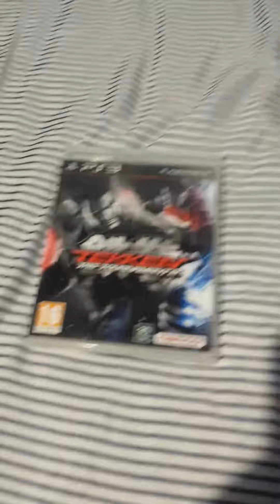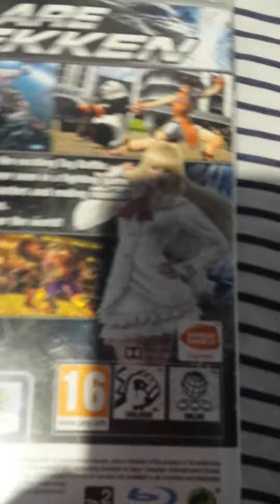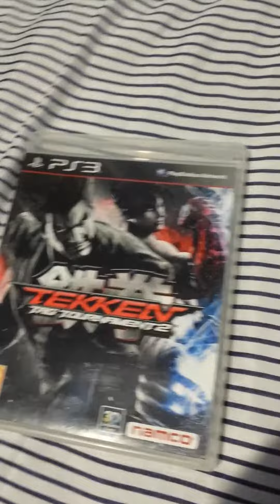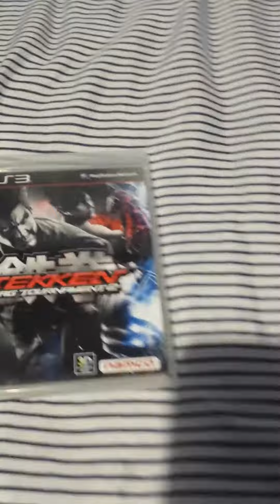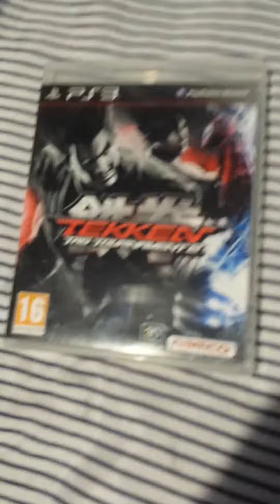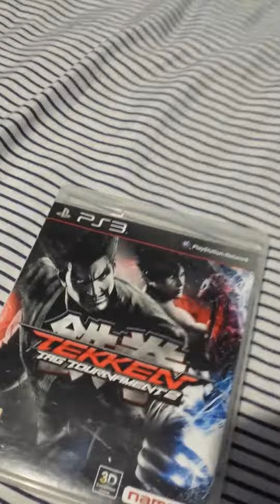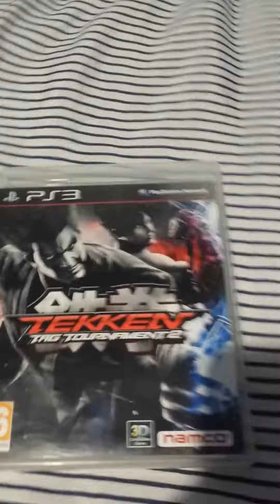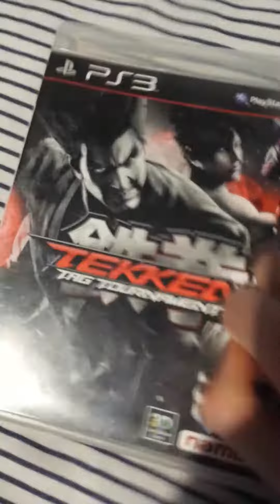Tekken Tag Tournament 2 review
The latest game in the series reviewed. After this the PS1 trilogy will be reviewed.